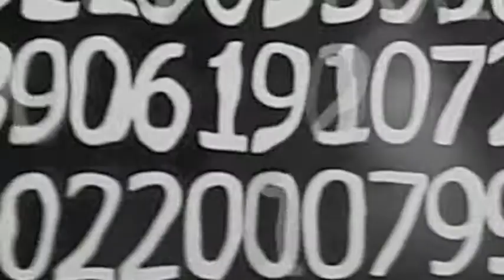The Script in SIngapore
Fort Canning Park
12 April 2011

Little bits from my videos that night mixed in with bits from the "Breakeven" music video. For memory's sake.

Their image was black and whitish and sentimental so thats what I went for. (: